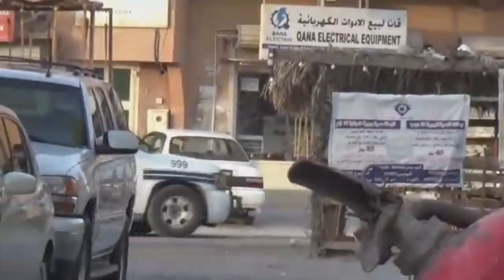قمع احتجاجات في بلدة المعامير 30/5/2016 Bahrain